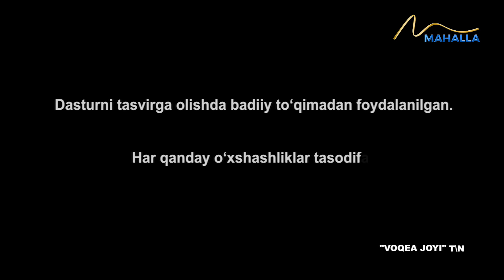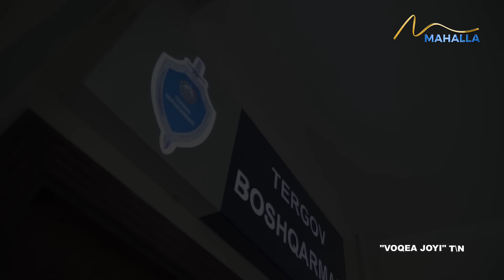Jinoiy guruhning yangi rejasi | Voqea joyi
Afsus... Nadomat... Pushaymon... Bu juda ogʻir soʻz. Qilgʻilikni qilib qoʻyib, keyin chekiladigan azob...

Avvaliga hammasi yaxshi edi. Shayton yoʻldan urib ketdi. Shayton ham anoyi emas. U oʻz sherigini yoʻldan uradi.

Hamma voqea joyidan oʻrganiladi. Oqibat esa — pushaymonlik. Ayniqsa vijdon azobi yomon.

Afsus chekmaslik uchun saboq — “Voqea joyi”.

"VOQEA JOYI"